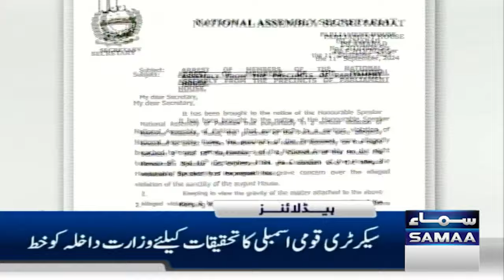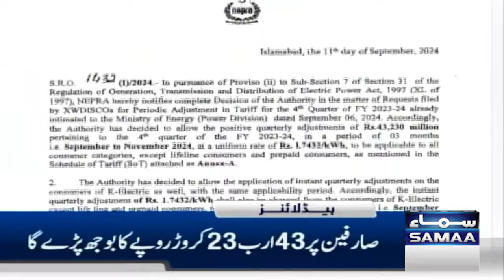Samaa News Headlines 7 AM | Good News for PTI | 12 Sep 2024 | SAMAA TV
Bilawal warns Shehbaz-led govt of consequences for 'victimising political opponents like PTI regime'